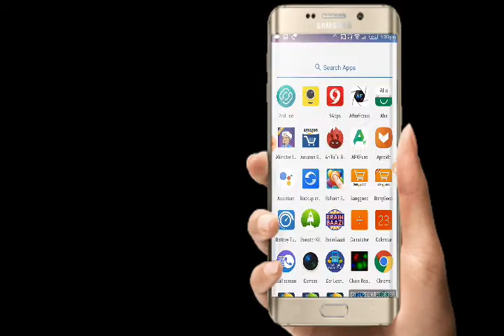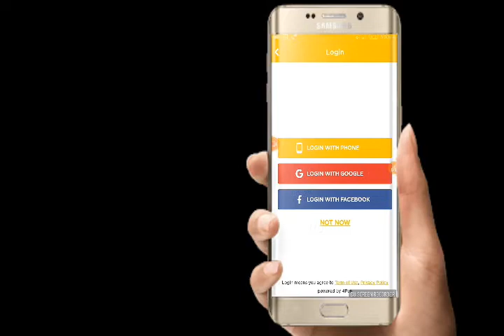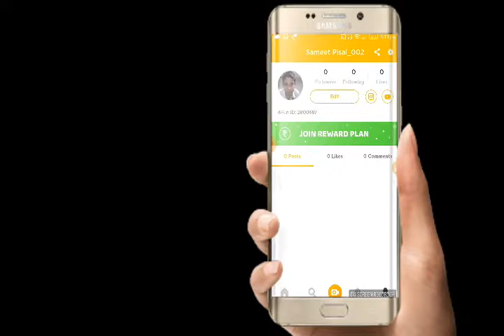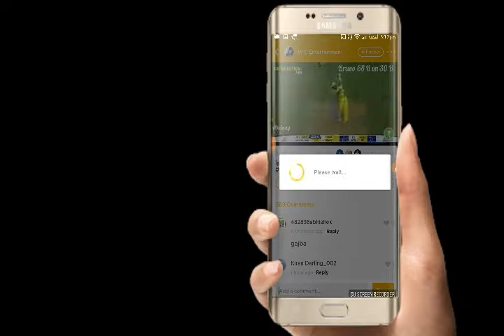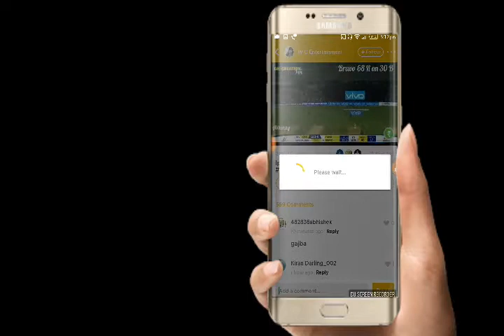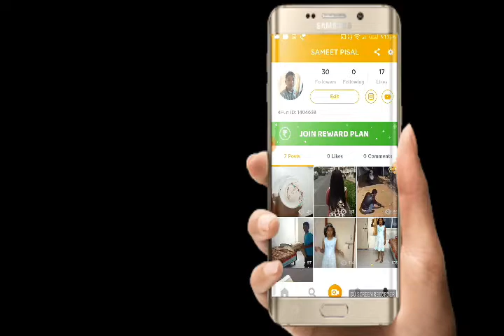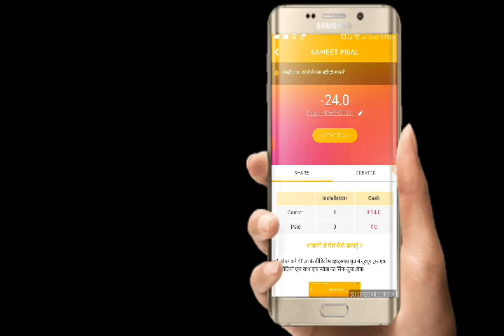Earn Paytm cash with 4fun app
And download app from this and sign up with facebook and get rs 50 free